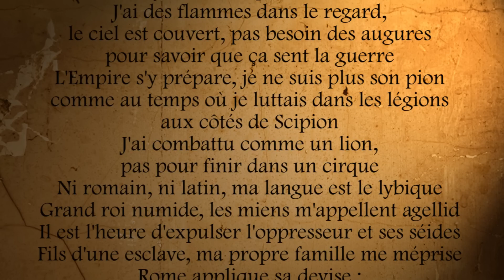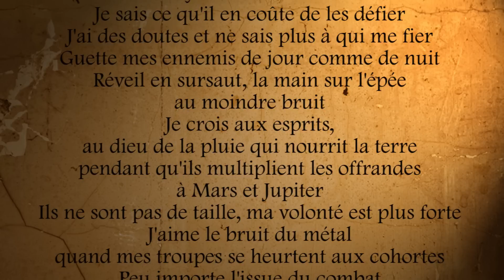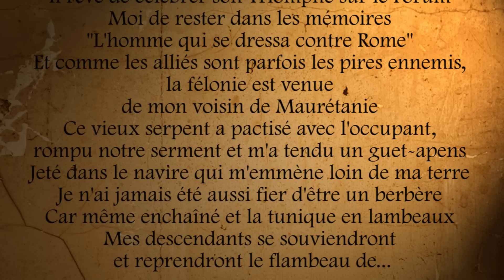Igrek [Y] - Jugurtha (audio + paroles)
Morceau extrait de l'album "Refaire le monde" disponible en téléchargement gratuit